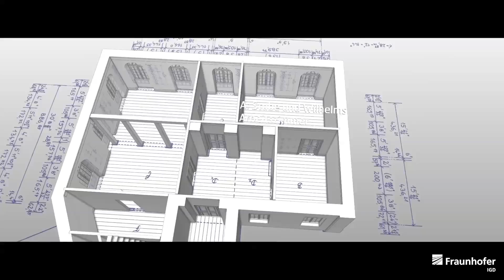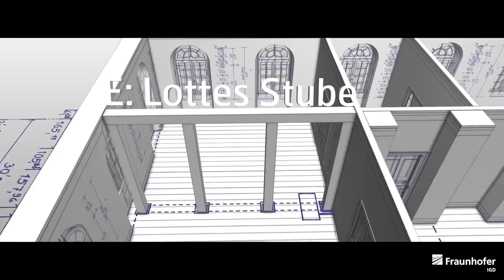Expedition Grimm - A Virtual Walk Through A Homely Past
The video shows an interactive installation, where visitors to the "Expedition Grimm" exhibition could virtually walk through the reconstructed "Torwache". The historical building was once a home for the Grimm Brothers, famous for her fairytales. While literally walking trough and taking a peek of the rooms, descriptions from a letter that one brother once wrote to the other, accompany the visitor as a voice from the off.

The exhibition took place 2013 in Kassel in context of the 200th anniversary of the famous fairytale tellers.